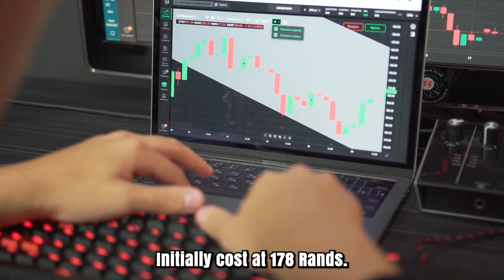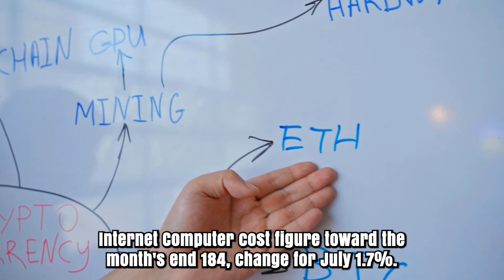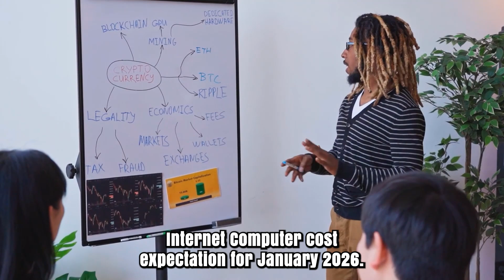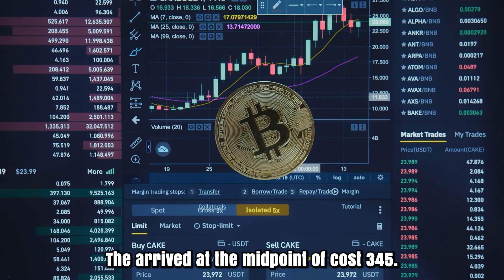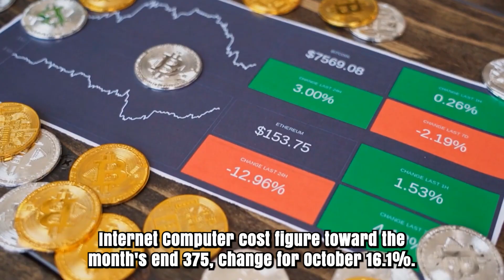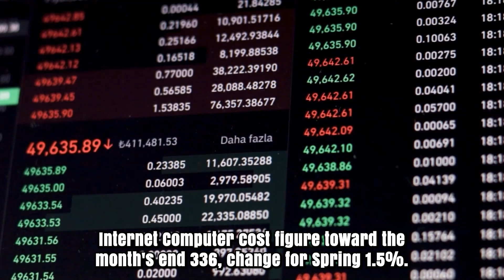ICP MAJOR UPDATES THAT WILL CHANGE EVERYTHING - INTERNET COMPUTER PRICE PREDICTION & ANALYSES